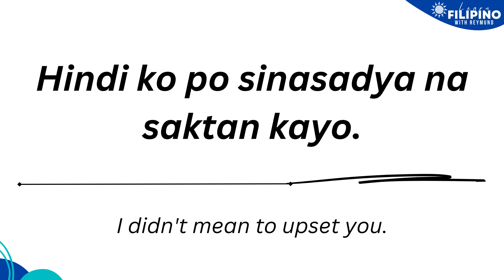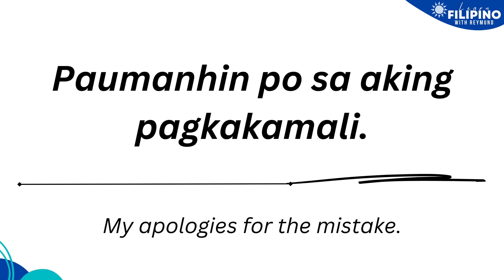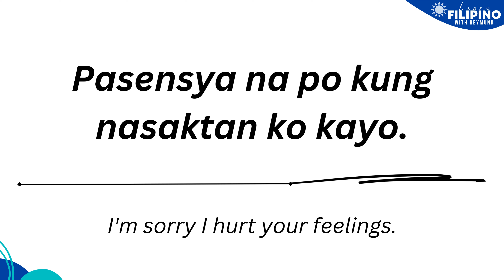What are the different ways to Say Thank you in Filipino/Tagalog? |LEARN FILIPINO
I am Reymund Lara from Passi City, Iloilo, Philippines. I am an elementary teacher and I have been teaching for more than a decade. I was able to visit China in 2018 under the 52nd ASEAN Young Leaders Training Program together with delegates from Indonesia, Malaysia, Indonesia, and Singapore. From September 2020 to May 2021, I was a Tagalog Teacher at a private university in Spokane, Washington State, USA under the Fulbright Scholarship Program. As a teacher, I have noticed that there's a need for the kids and adults alike to learn our language and culture as Filipinos.